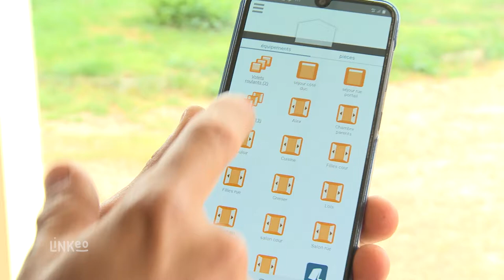ERMAIP : Pose de menuiseries et automatismes à QUINCIEUX 69